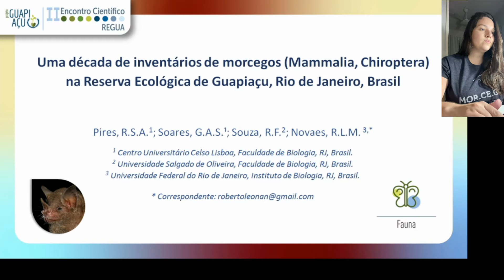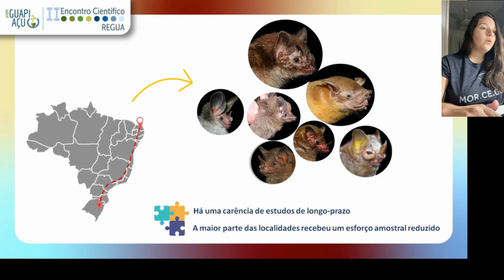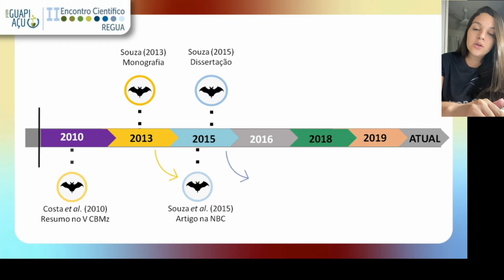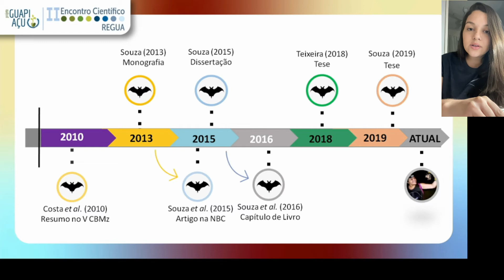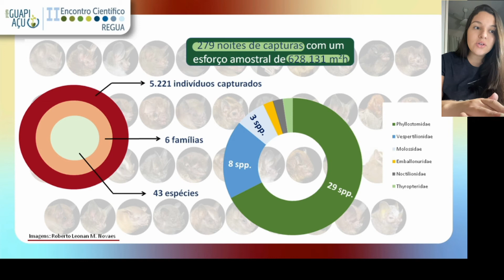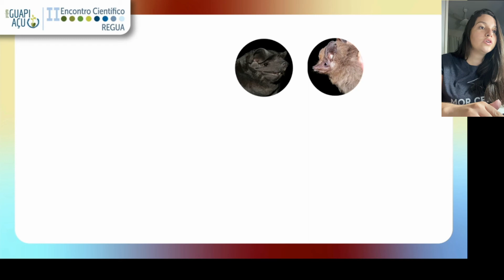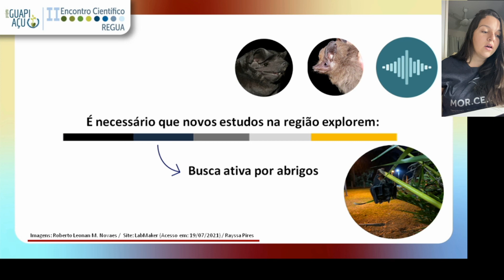Uma década de inventário de morcegos (Mammalia, Chiroptera) na REGUA - Rayssa Pires